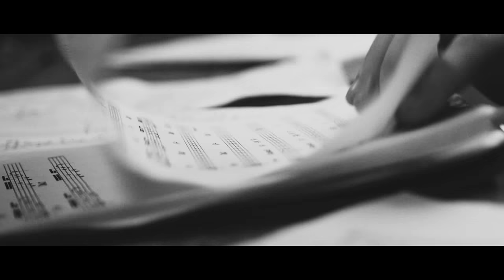Polina Zizak - On My Own (EP TEASER)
My debut EP "Where It Goes" is going to be available on March 26!

Song - "On My Own" (music and lyrics by Polina Zizak and AJ Ramirez)
Video by @akudrinen